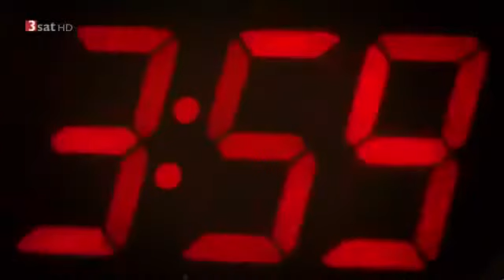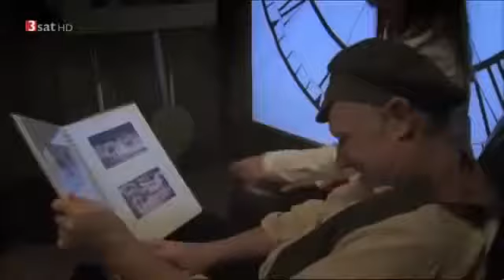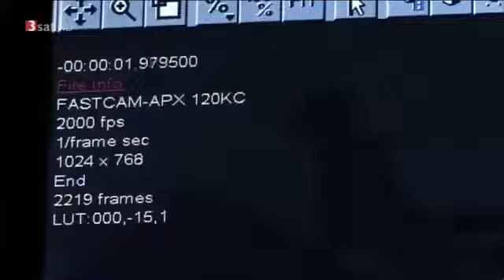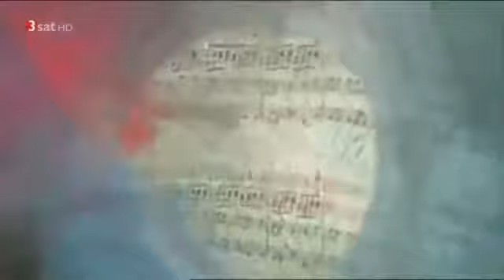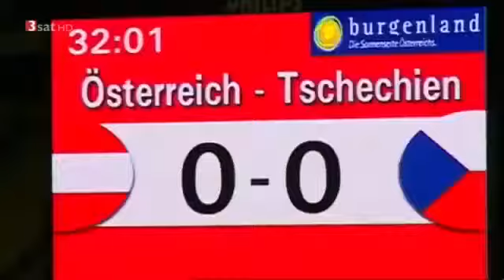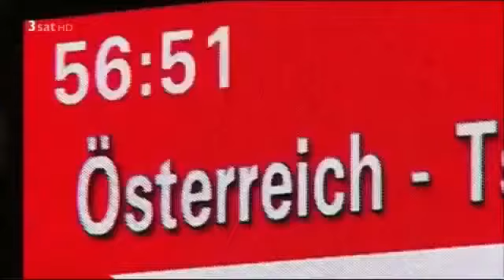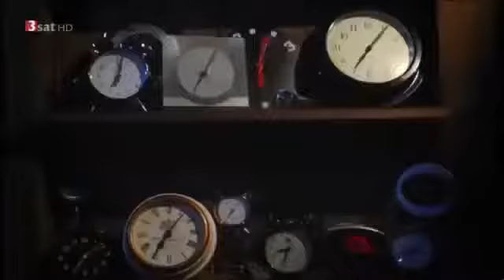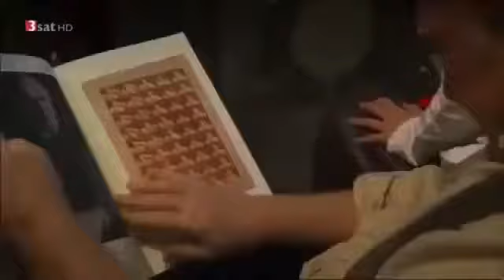Grenzen der Zeit: Kann man die Zeit manipulieren Doku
Durch die Zeit reisen, die Zeit anhalten und beschleunigen. Was würde uns das über das Leben zeigen, die Entwicklung der Erde und des Universums? Was für .

Titel: Manipulation von Menschen - Manipulation Psychologie (Doku Hörspiel) Genre: Geschichte, Doku, Hörspiel Der Begriff Manipulation bedeutet im .